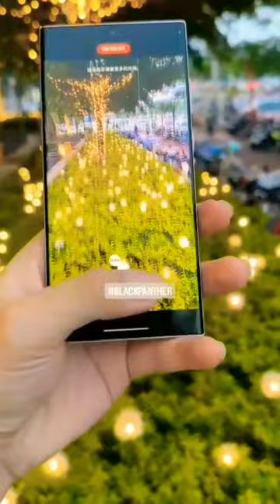mind-blown future phone shorts